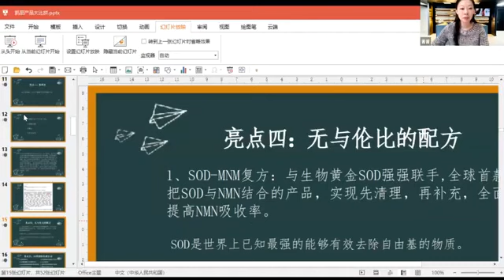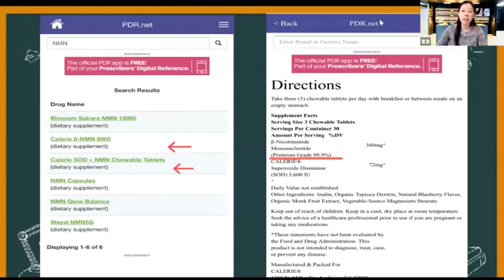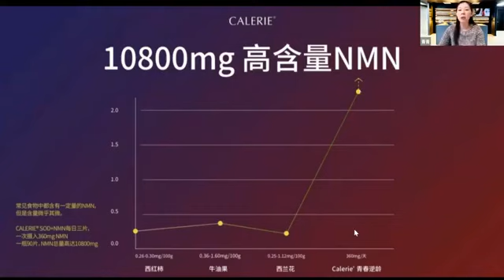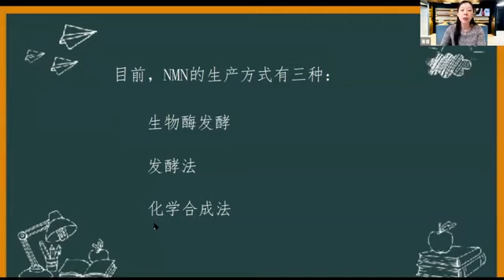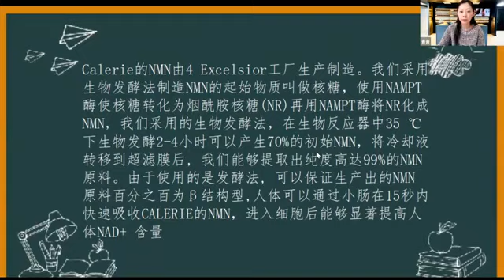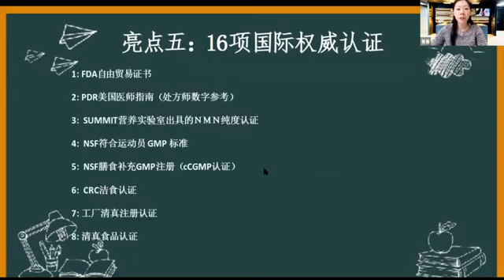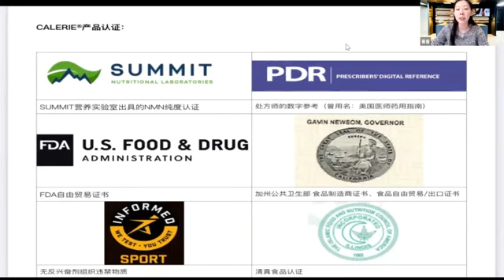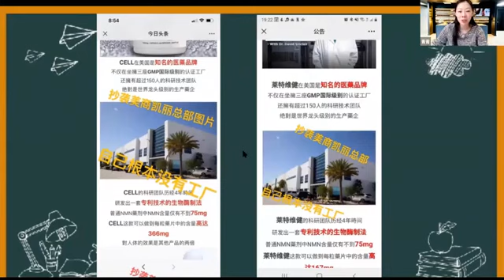美商凱麗迎金虎/走進凱麗 擁抱健康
🌐合作諮詢專線 : 小哥 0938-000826
                                     (別忘了先圖貼提醒喔)
🌐逆齡 健康 營養諮詢🌐經銷商招募諮詢🌐

🍒選擇比努力重要🍒
💥千載難逢的機遇💥
💥後疫時代，新趨勢，新產品，新模式，新機遇❗️
🌐絕佳跨境電商凱麗[強]非常值得認真瞭解❗️
🌐美商凱麗🙏誠信務實👍實力強大🛫時機絕佳💰制度創新💥耀入世博🎀榮登藥典🎁安全高效🎈氫元保健(PQQ氫氣片)🥇獨家專利💪自主研產❗️
🔺FDA合法在美國出售
🔺verified非轉基因認證：自然加工而成非基因培育
🔺IHSA:符合國際氫標準協會的氫標準
🔺made-in USA:美國生產製造
🔺c-GMP:符合美國FDA cGMP法規藥廠製程認證單位
🔺清真認證 :是由更有符合伊斯蘭教對食物嚴格規範合法性的 HALAH認證。不含酒精、豬製品、動物大體的成分為全球1/4伊斯蘭教回教徒可使用的認證。
🔺vegan嚴格素食認真：不含蛋奶不能有任何動物原料。
🔺Imformed-Choice和 Imformed-Sport有這2個標誌的膳食補充品絕對不含無興奮劑及違禁物質純淨補充品
這是由 英國百年認證機構LGC 所發佈的。LGC本身是第一家與 國際奧委會 合作的檢測機構。這真的是最高等級的安全保障
🔴SUMMIT：第三方實驗室檢驗 4E公司NMN原料純度大於99.9%達到行業頂級標準！
🔴凱麗眾多產品列入美國醫師藥用指南內這代表產品一定要有效。
美國醫生用藥指南PDR =保證+有效+人體吸收~
🔴凱麗致力於推動全球個人和家庭的健康與幸福。並倡導*長期主義平衡共生*的品牌價值觀創立抗衰老始於細胞健康的品牌理念，專注在細胞級抗衰老產品的研發與實踐。
🔴產品落實在清調補抗的機制上！
清：PQQ氫氣片：細胞排毒
調：藻藍益生菌：腸態年輕
補：腦力健：健腦抗衰老
抗：NMN紫檀芪、提供細胞能量，激活7條長壽基因
全方位的幫助全球人類健康
🔴SUMMIT檢驗證書
🔴凱麗產品列入PDR的證明！醫師藥用指南！
可以到PDR的網站去查詢🔍
🔴要進入PDR必須要
❶產品必須真正有效
❷必須用製藥級標準來製造
❸營養素必須在45分鐘內被人體吸收